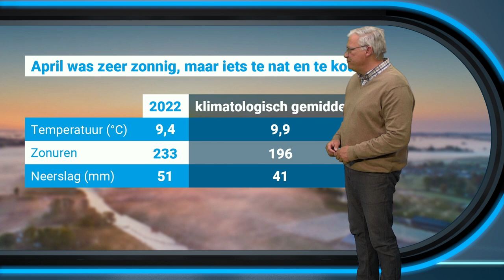30-daagse: keert de warmte snel terug?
De afgelopen week deed de temperatuur een stapje terug. Blijft dat ook zo komende weken? Raymond Klaassen vertelt je er meer over in de nieuwste 30-daagse!